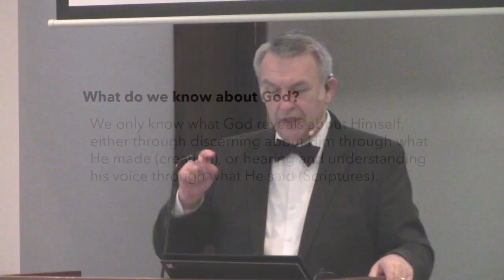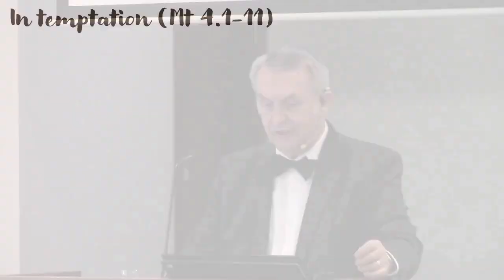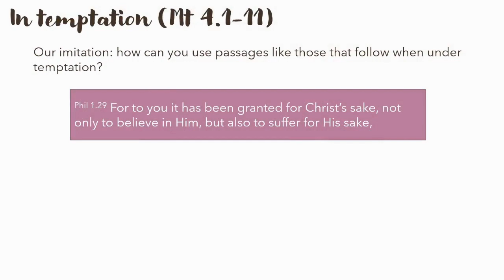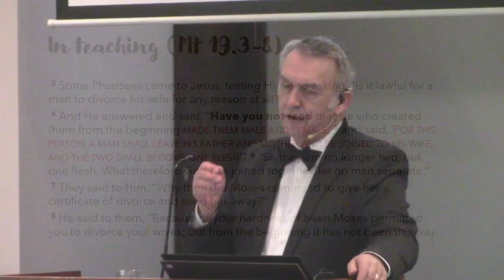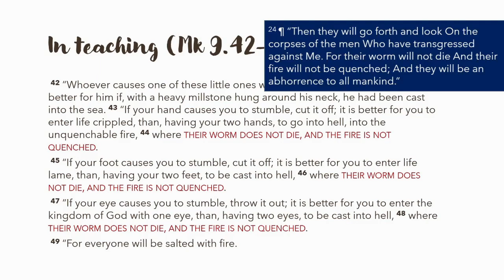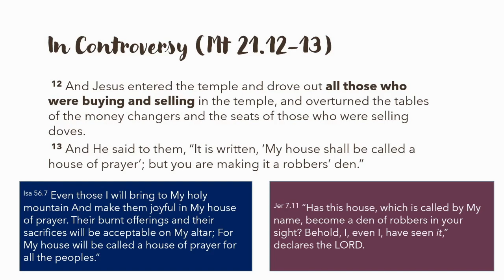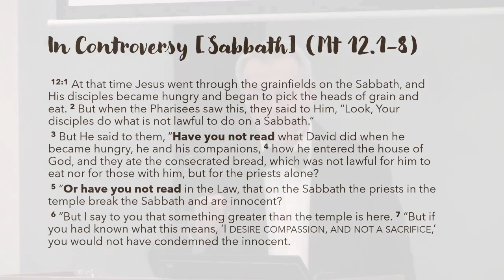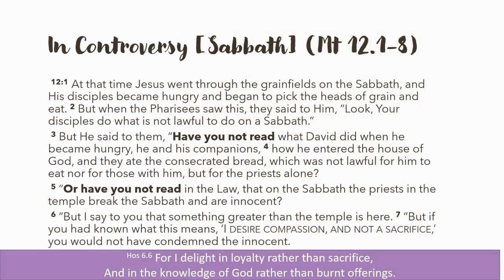Trustworthiness: Lesson 08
Jesus and Trustworthiness - We continue looking at how Jesus trusted God's Word by considering the way Jesus used the Word.